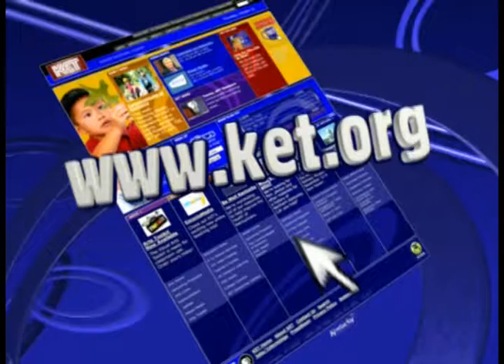Kentucky Ed. TV anim for homepage relaunch.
Done around 2006 for the redesign of the KET website.   I finished this in less than 2 weeks working around my usual website duties.